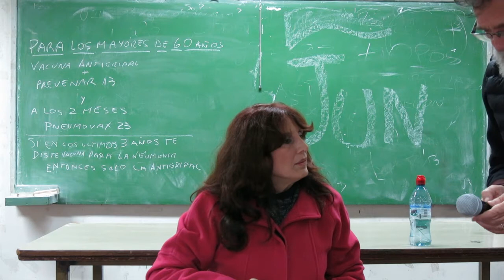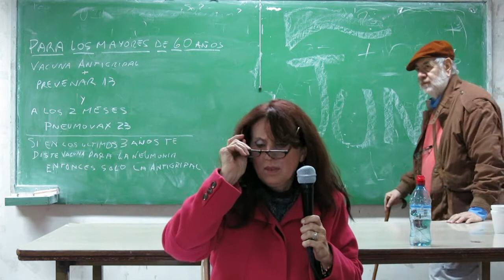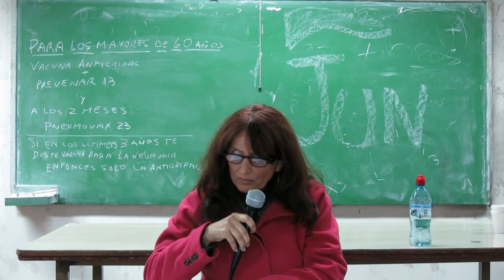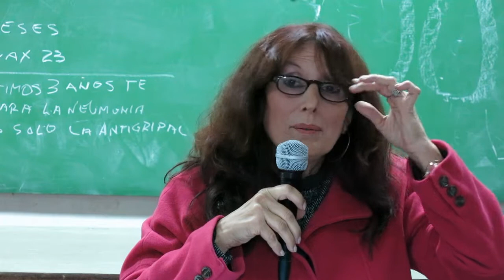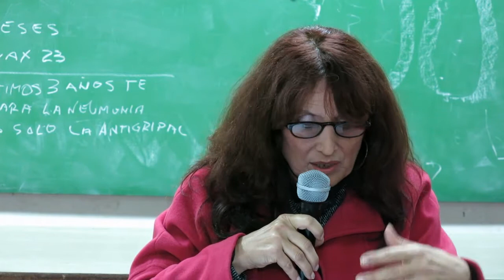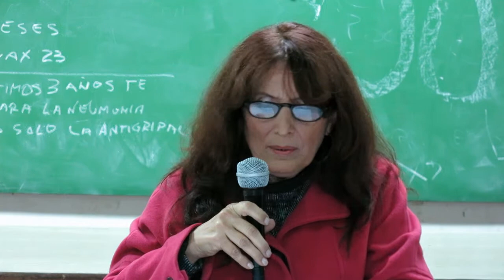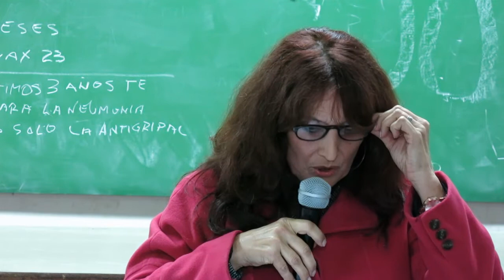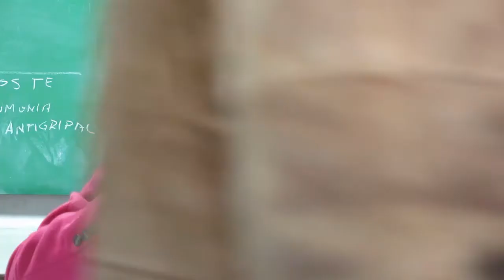04 Adriana Fernández 270517